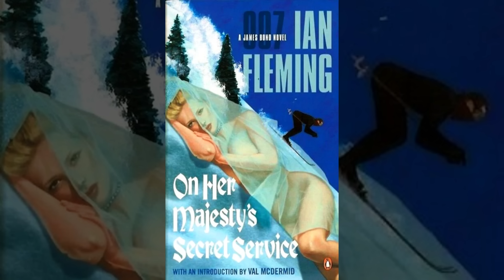On Her Majesty's Secret Service 007 James Bond [Full Audiobook]